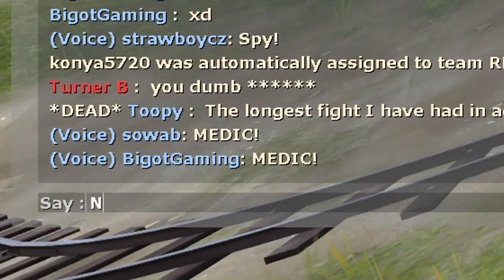When the hero and the villain fight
I might be the hero, I might be the villain, who knows!

If you'd like to support me and my daily content consider donating! It's by no means necessary (But it is appreciated!)

The music in this video is The Decisive Battle from FFVI and Game Over from  FFVII

My end card was drawn by Papuru! If you are interested in seeing his stuff check him out